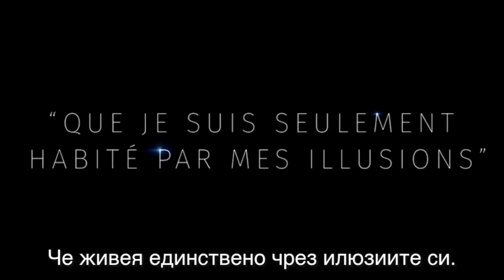Човекът, който уби Дон Кихот (Трейлър) / The Man Who Killed Don Quixote /Cinelibri 2018